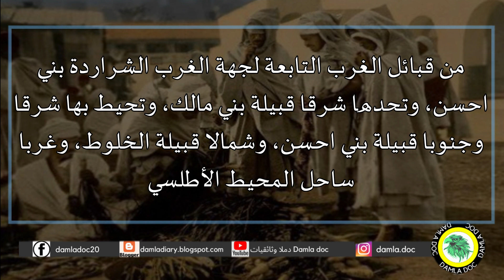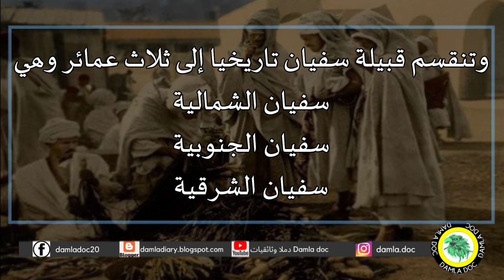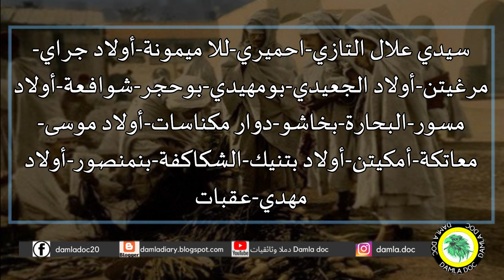ماهي معلوماتك عن قبيلة سفيان المغربية؟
زوار دملا وثائقيات ان اعجبكم المحتوى لا تنسو الإشتراك و ضغط على زر الإعجاب و طبعا تفعيل الجرس لمزيد من الفيديوهات

تنويه : المصدر موقع مدونة قبائل المغرب
ففي هذه المدونة تجد تقريبا كل المعلومات عن القبائل العربية والأمازيغية و مصادرها الحقيقة